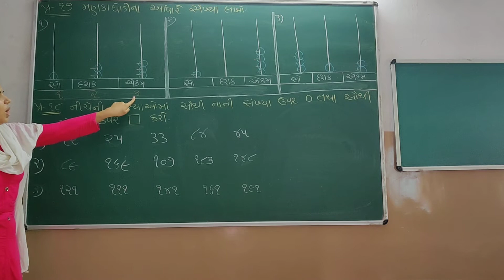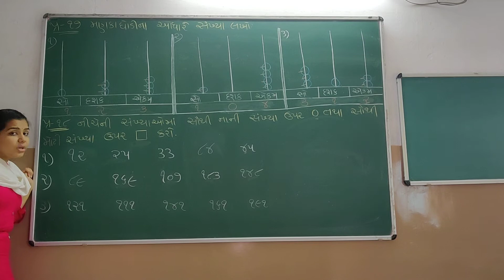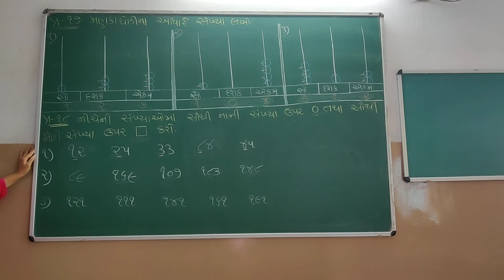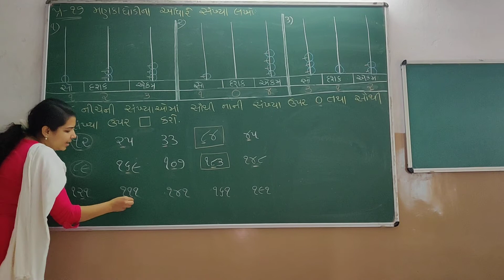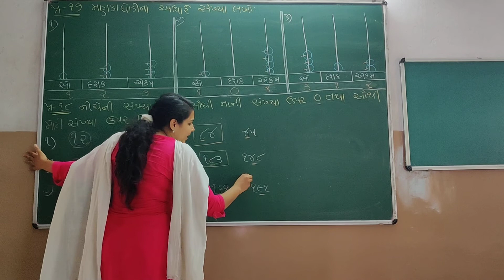STD 3 Maths ch 2 part 5